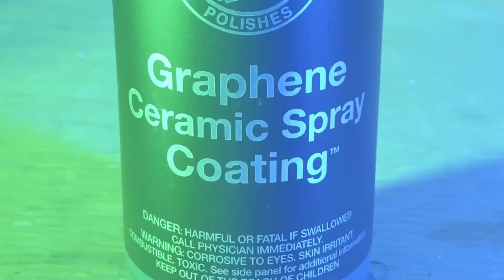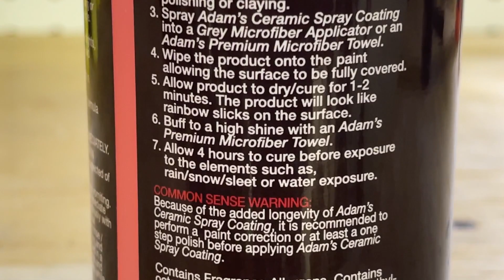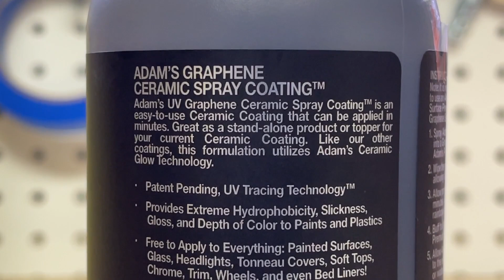Adams Graphene Ceramic Spray Coating vs Ceramic Spray Coating - Pixy dust or regular dust?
Comparing Graphene spray coating to ceramic spray coating. We'll look at gloss/filing, hydrophobics, and chemical resistance.

I apologize for the intro.